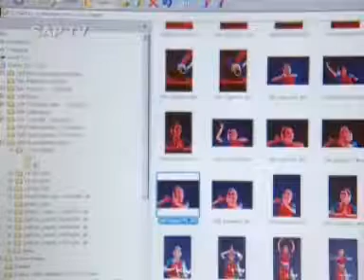Alexandra Romanova by SAP TV Bharatanatyam